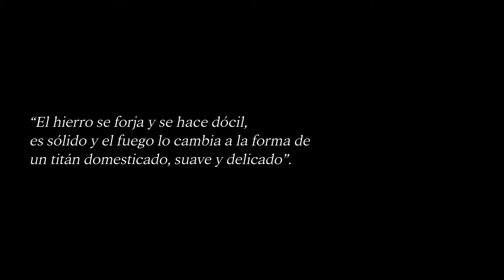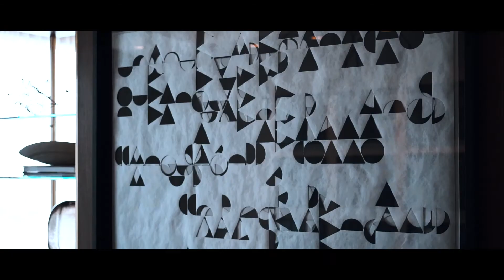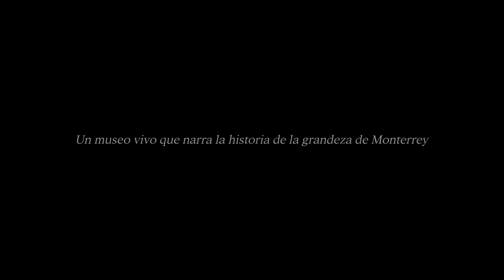Presentamos la colección de arte de JW Marriott Hotel Monterrey Valle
El arte presentado en JW Marriott Hotel Monterrey Valle está inspirado en el proceso de la refinación de los metales preciosos que generó la industria de la transformación y el acero en la ciudad de Monterrey.

Se desarrolló una curaduría a medida que contara esta historia a través de piezas de arte (tanto pintura monumental, escultura y arte objeto) seleccionadas cuidadosamente para JW Marriott Hotel Monterrey Valle.

Todos los artistas son locales o de la región, que trabajan en el mercado nacional e internacional de arte y su selección va desde artistas afamados y consolidados exponentes de arte regio hasta emergentes y nuevos talentos.

La intención de esta colección, es profundizar la experiencia del viaje a través del arte con una representación enfocada a artistas locales.

JW MARRIOTT HOTEL MONTERREY VALLE
Av. del Roble 670
Valle del Campestre, 66266
San Pedro Garza García, N.L.